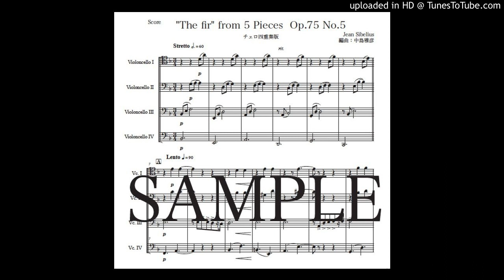シベリウス「樅の木」チェロ四重奏版（編曲：中島雅彦）